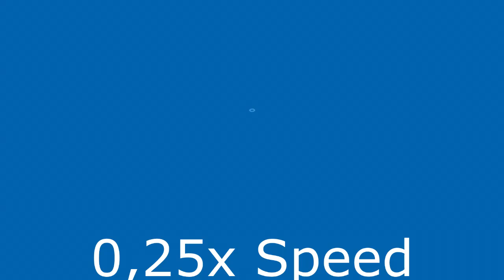18 Pepsi Logo 2 Sound Variations In 60 Seconds